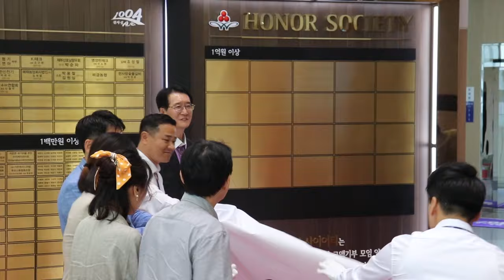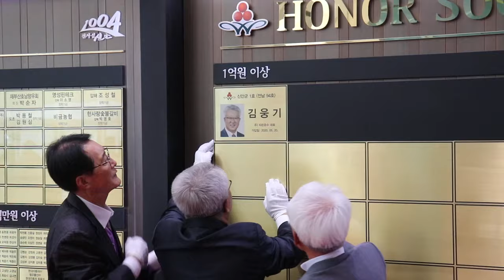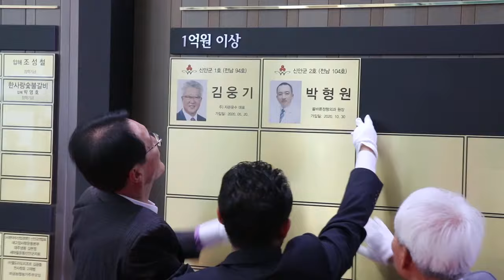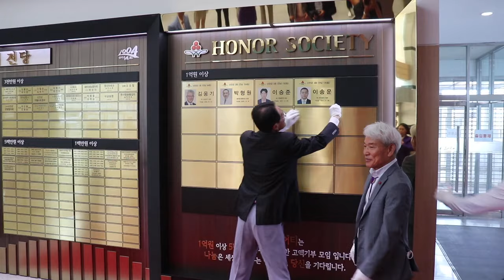[목포뉴스 신안신문TV] 호주 면세점 김주원대표 아너소사이어티 신안군5호 가입식 및 명예의 전당 제막식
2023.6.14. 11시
(신안군청 영상회의실 및 군청 로비)
박우량신안군수, 호주면세점 김주원대표(신안군5호), 전남사회복지공동모금회  노동일회장, 김동륵 사무처장, 신안군 1호 자은웅수 대표 김웅기, 신안군3호  제일환경 이승준대표, 신안군4호 바다운수  이송운대표, JS바이오글로벌 고종성회장, 호주면세점 목포본점장 김경화, 호주면세점 북항점장 김경희 등 참석